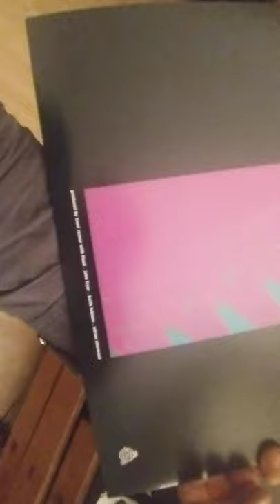NIN HALO II - Pretty Hate Machine - 1989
TVT Records – TVT 2610-1, TVT Records – TVT 2610

Pressing; Electrosound Group Midwest, Inc.

Trent Reznor
Arranged By, Programmed By, Written-By, Performer

Chris Vrenna
Edited By [Digital Editing And Continuity]

Tony Dawsey
Lacquer Cut By

J Artist Management, Inc.*
Management [Exclusive Representation]

John A. Malm, Jr.
Management [Exclusive Representation]

(Discogs)